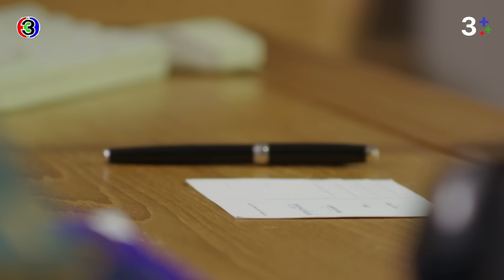FIN | หนุ่มนักการทูต กับ สาวบ้านนอก มันยากจริงแหละ | พรชีวัน EP.2 | Ch3Thailand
# ไม่ใช่บ่าวแต่เป็นน้องน้อยของพี่

บทประพันธ์ : ร่มแก้ว
บทโทรทัศน์ : นันทวรรณ รุ่งวงศ์พาณิชย์
กํากับการแสดง : สมจริง ศรีสุภาพ
ผู้ผลิต : สมจริง ศรีสุภาพ / กู๊ด ฟีลลิ่ง จำกัด